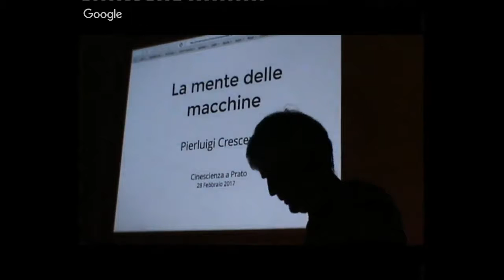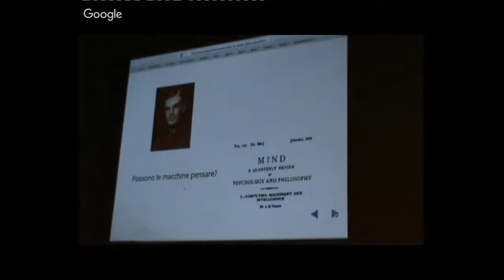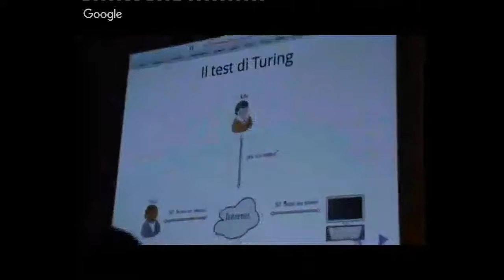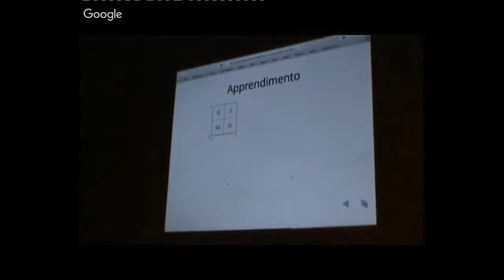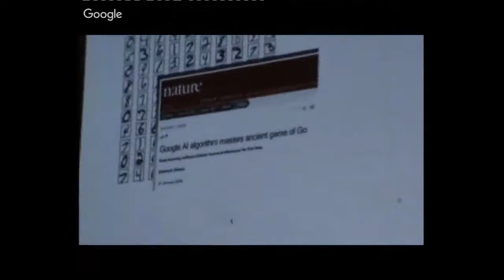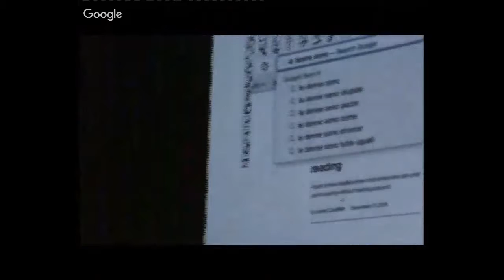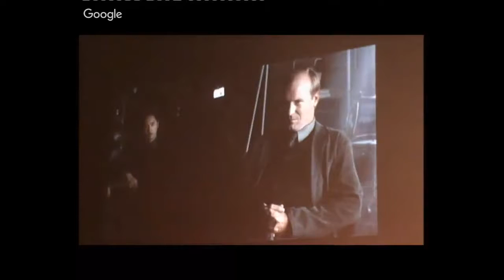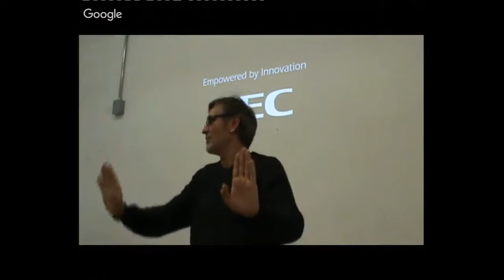La mente delle macchine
Cinescienza Officina Giovani (Prato) ore 21:00

Piazza Macelli, 4 Prato

Con:

Pierluigi Crescenzi, Università di Firenze

modera Franco Bagnoli, Università di Firenze

 "Possono le macchine pensare?". Con questa domanda, Alan Turing, logico e matematico inglese, probabilmente noto ai più grazie al recente film "The imitation game" e considerato da tutti il padre degli odierni computer, apre un suo famoso e controverso articolo, in cui delinea le fondamenta di quella che oggi è nota come l'intelligenza artificiale. Mai come oggi siamo vicini a realizzare il sogno di Turing, con praticamente tutte le grandi compagnie tecnologiche che investono significativamente nell'intelligenza artificiale e nelle sue applicazioni. E questo solleva entusiasmi, certezze, paure e perplessità. Di questo parleremo, cercando di scoprire quali siano i nuovi entusiasmanti orizzonti che taluni dicono si stanno aprendo e quali siano invece gli spaventosi pericoli che altri vedono prospettarsi.

Con frammenti dai film:

2001 Odissea nello spazio, A.I., Blade Runner, Ex machina, Io, robot, Lei